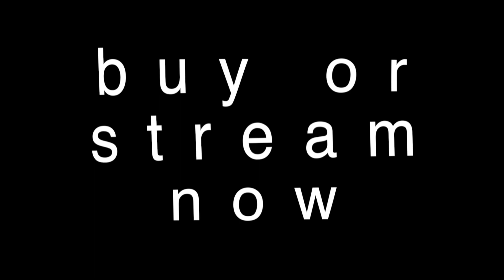LEGIT SMITTY - B3 KIND (Official Video)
This is a shortened version of the first single off of my debut album "adolescence" that will release October 31st, of this year.